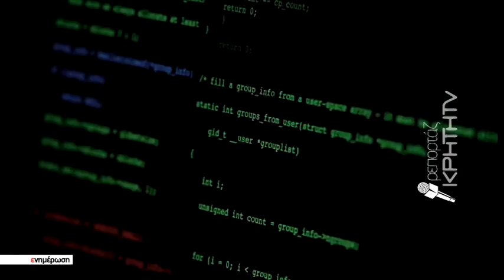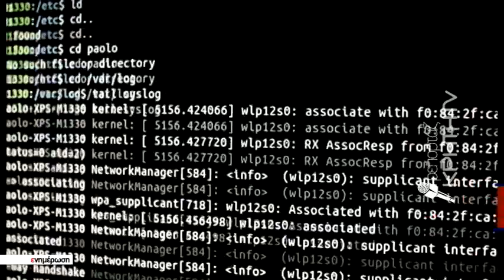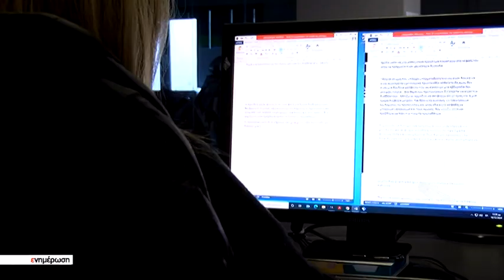Απάτη - Σοκ με λεία 120.000 ευρώ